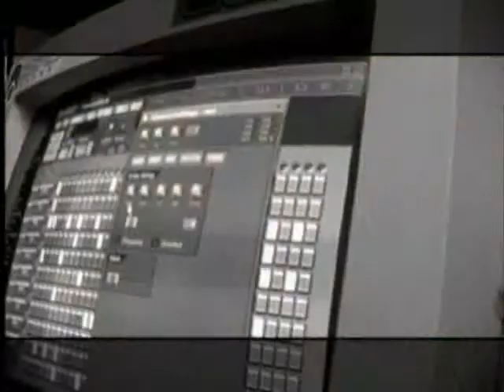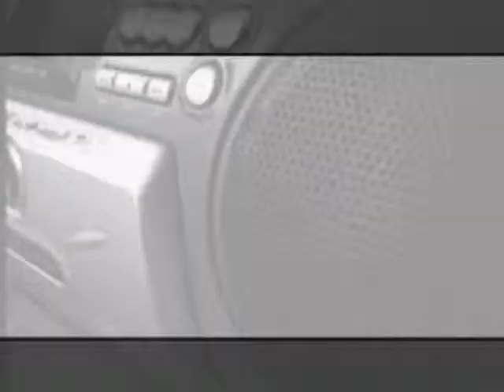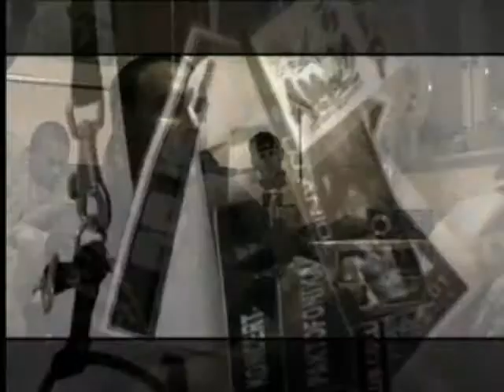Paktofonika Chwile ulotne